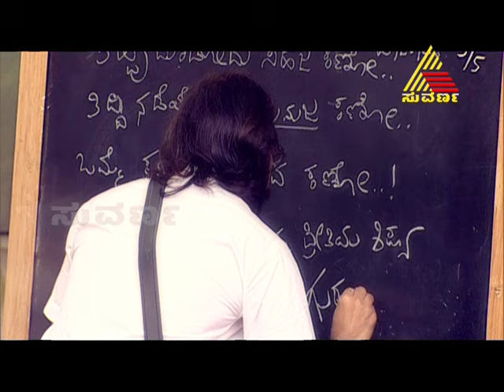Guruprasad's Journey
Guruprasad's Journey to Bigg Boss Season 2.